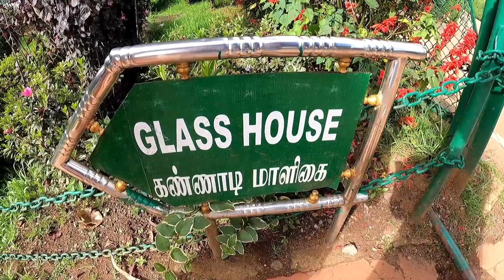Botanical Garden Ooty || October 2021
13 the October 2021 we visited Govt Botanical garden Ooty .Neat and well maintained garden.Happy moments